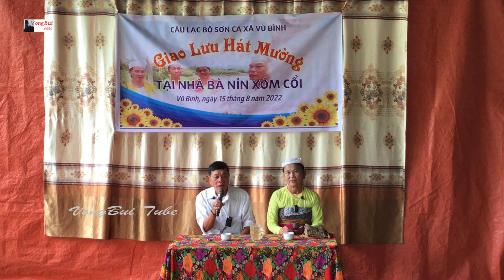Tập 3 - Giao lưu hát Mường xóm Cổi Quach Nga & Bùi Văn Đơn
Hai nghệ nhân kỳ cựu hát cực hay.